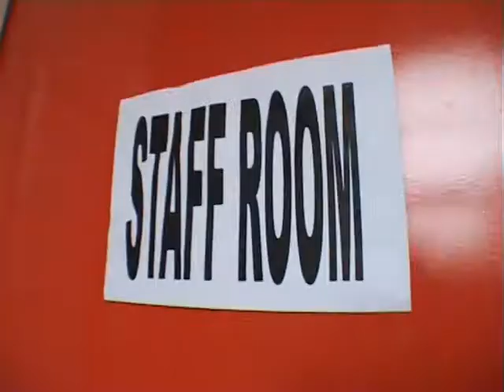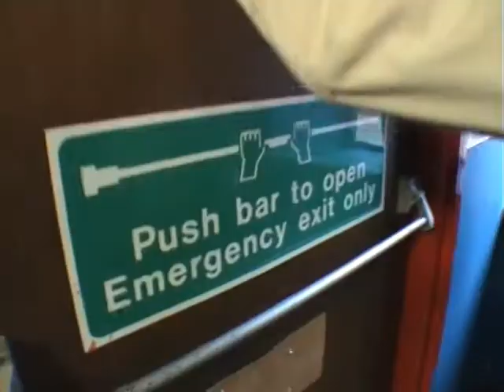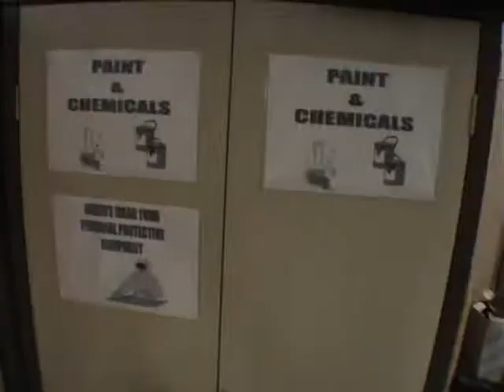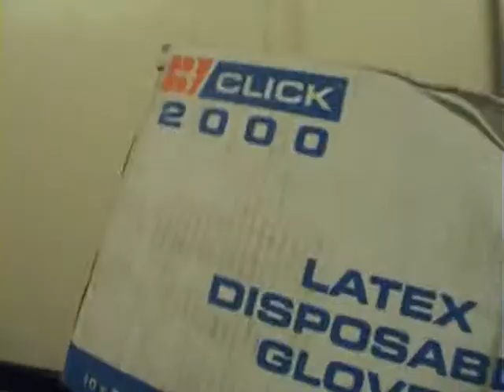College of the Dead 2 Males 2009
This is an old video from college that I was in, it was part of an assessment and also a good laugh hope you all enjoy.